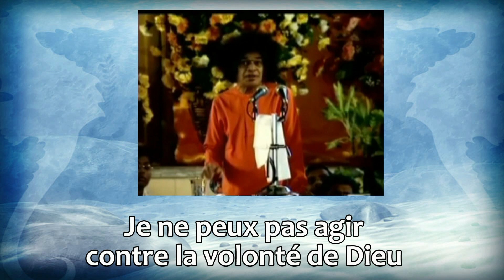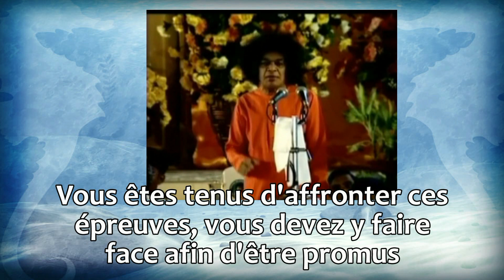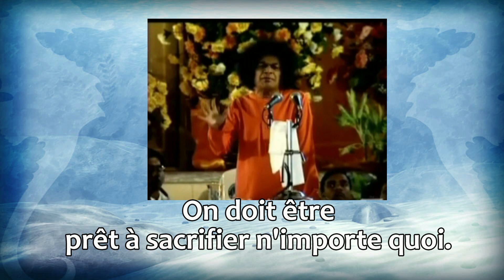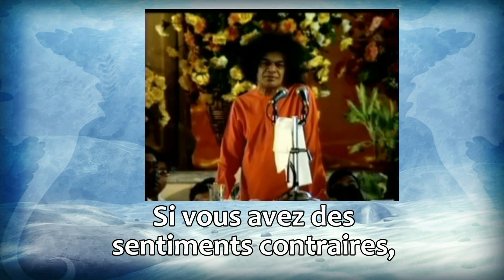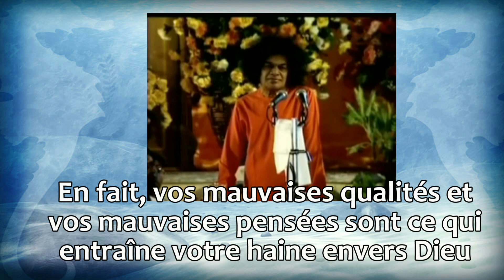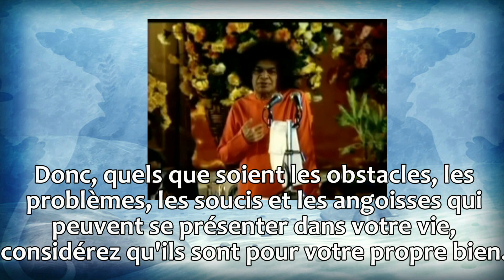COMMENT AFFRONTER LES ÉPREUVES ?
une belle vidéo de SATHYA Sai Baba où il explique comment faire face aux tests dans la vie.  cette vidéo a des sous-titres en français